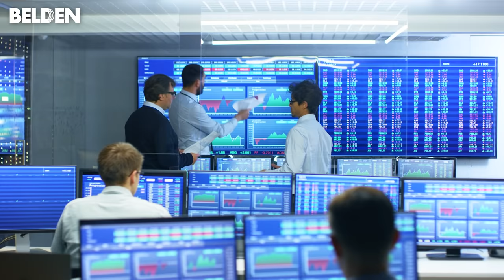Belden - Your End-to-End Solutions Partner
As networking experts, we’re dedicated to helping customers accelerate the design and implementation of robust, reliable and secure networks to deliver the data and insights that drive better business performance. As the provider of the industry’s most complete suite of end-to end networking solutions, we will simplify and accelerate your journey with resources, expertise and our value-added support services.